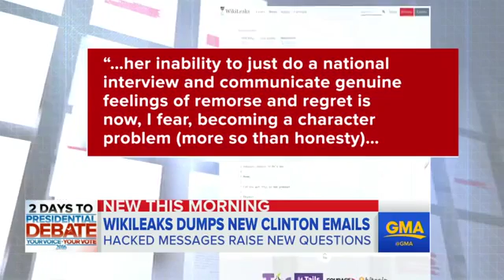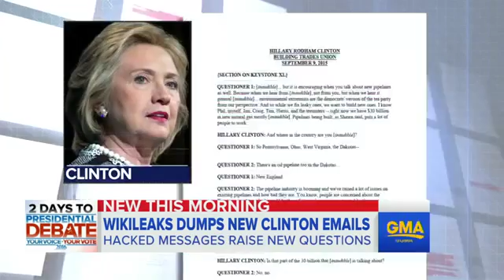Hillary Clinton Emails in New WikiLeaks Dump